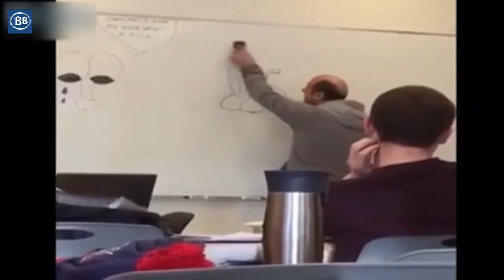Funny Stupid People Doing Stupid Things